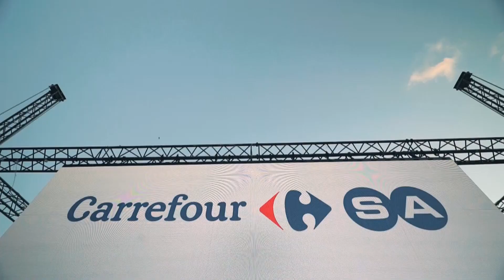Kozyatağı Carrefour AVM Arabalı Sinema Etkinliği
13 Ağustos Perşembe akşamı Kozyatağı Carrefour AVM açık otoparkında gerçekleştirdiğimiz arabalı sinema etkinliğinde "Acı Tatlı Ekşi " filmini seyrederek keyifli bir akşam geçirdik. Yoğun ilgiden dolayı teşekkür ederiz!🍿🎥🎞